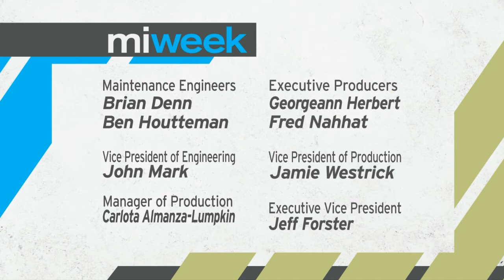MiWeek Clip | Headlines - 2/13/14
Air date: 2/13/14. The MiWeek panel examines the stories making headlines across Michigan: Improving Michigan's roads; a look at the 2014 election and the fight between Gary Peters and Terri Lynn Land for the open U.S. Senate seat; disagreements in Lansing over a tax cut; the cost of Kwame Kilpatrick's attorneys. Episode 248/Segment 3.